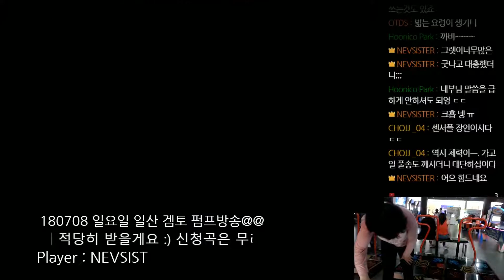[PIU Prime2]NEVSIST - Scorpion King D20 16Miss Stage Pass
2018/07/08 일산 게임토피아
뒤에 잘밟았었는데 아쉬운;;

스콜피온 킹 D20